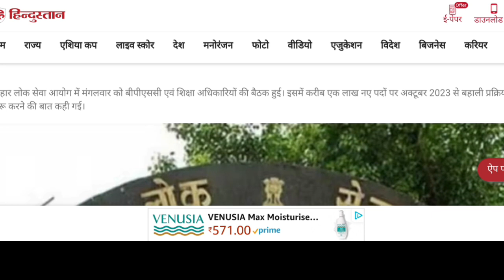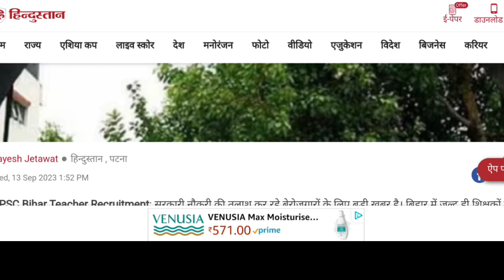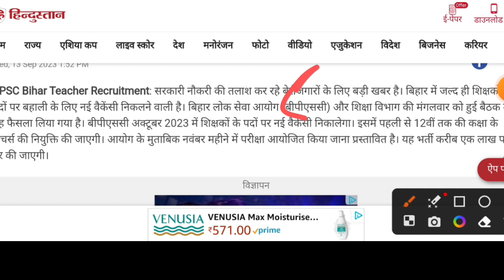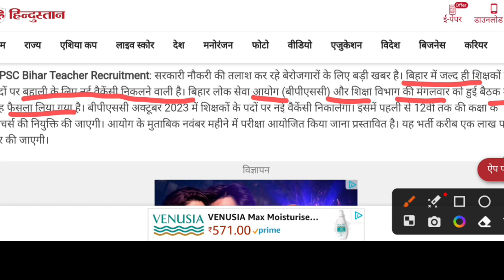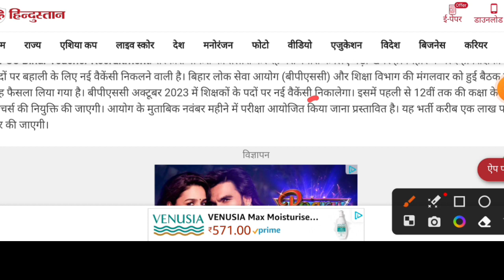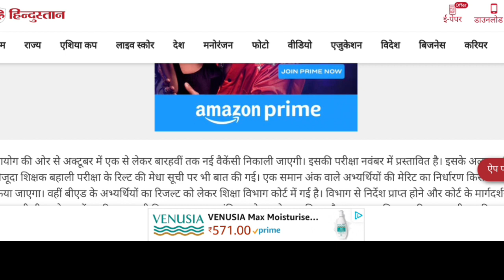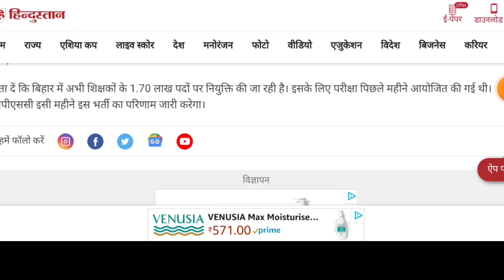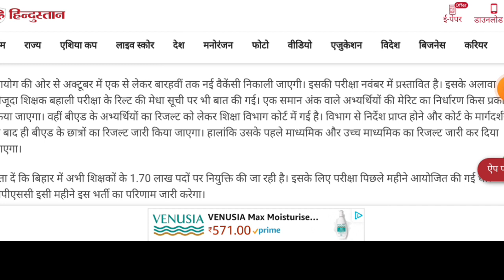BPSE TRE New बहाली October से पहले Notification OUT | BPSE TRE 2.0 vacency | BPSE techer भर्ती आगया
BPSE TRE बहाली October से पहले Notification OUT | BPSE TRE 2.0 vacency | BPSE techer भर्ती आगया २०२३

bpsc tre 2.0 new update
bpsc teacher admit card 2023
bpsc teacher previous year question
paper